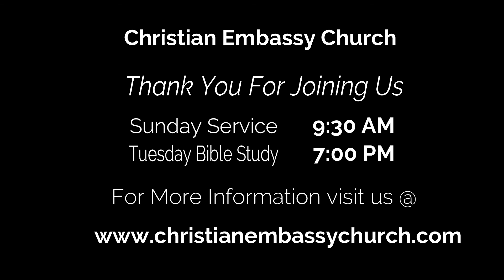Casting Down Destructive Mental Images Part 3